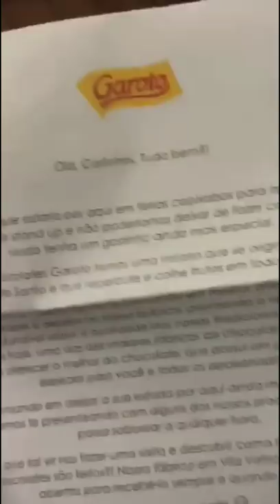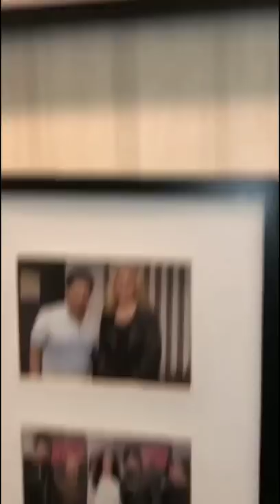Carlinhos Maia dançando com dona Maria ♥️